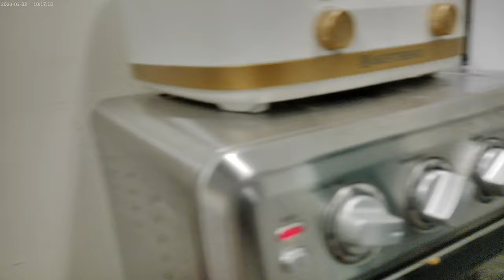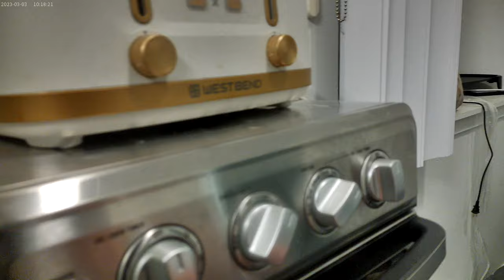The finished Porkchops with breading. Nov. 25th 24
I had 4 slices of 12 Grain Bread with these Porkchops and Diet Pepsi with Code Red Mt. Dew mixed in !!